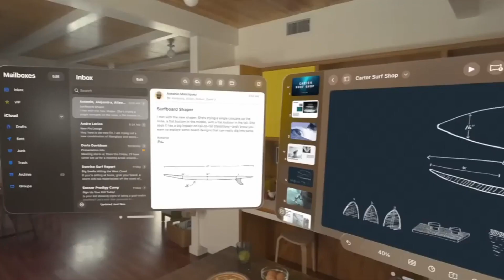GSC Podcast Episod 3 : MFI - Made for iPhone, iPad, iPod